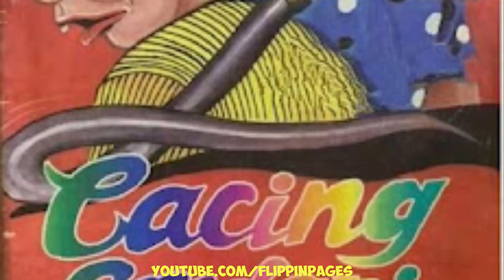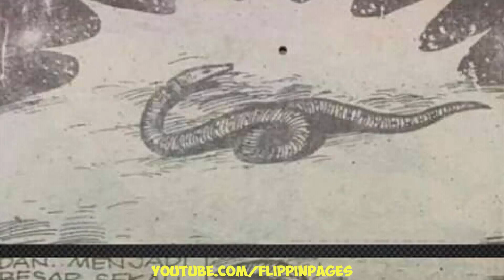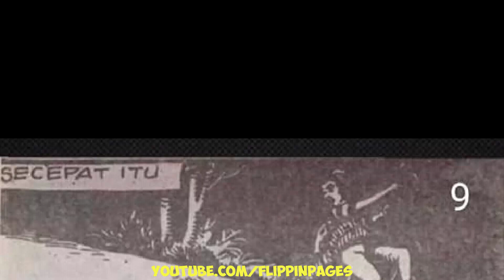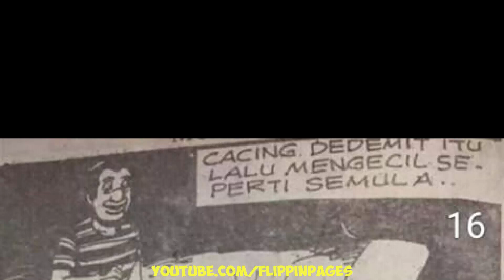Komik Jadul PETRUK GARENG CACING SONDARI